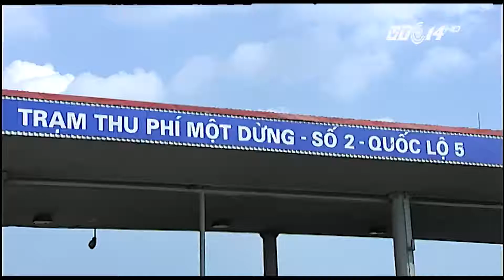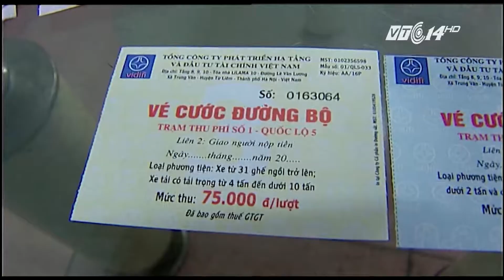(VTC14)_Người dân kiến nghị giảm phí Quốc lộ 5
(VTC14) - Cho rằng mức phí quá cao, hàng ngày bắt buộc phải lưu thông qua lại nhiều lượt, các chủ phương tiện tại xã Lê Thiện, Đại Bản, huyện An Dương, TP. Hải Phòng đã kiến nghị giảm mức phí đường bộ cho người dân sinh sống quanh trạm thu phí số 2 QL5. Lý do được đưa ra, đó là đường từ xã ra trạm thu phí chỉ khoảng 20m, còn hộ xa nhất là 1km.